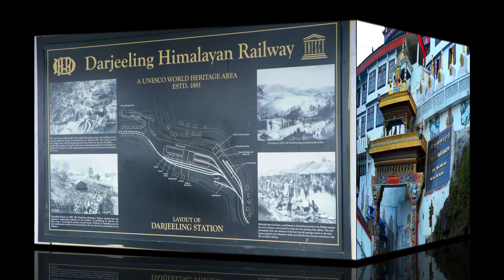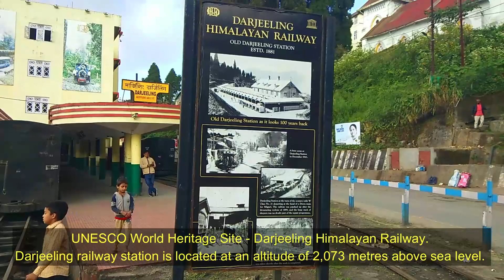Top 8 Places Must Visit Places in Darjeeling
Top 8 Must Visit Places in Darjeeling